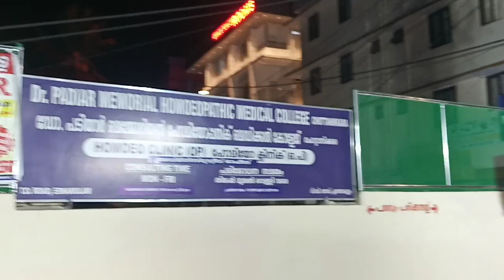Anuraniya Thokhada..Anuraniya Thokhada..Tuka Akasani bada... Haridas Bjn Mandli AT ETD UTSAV 24